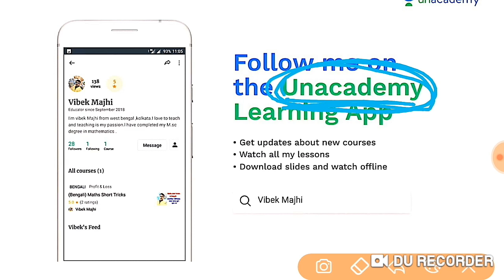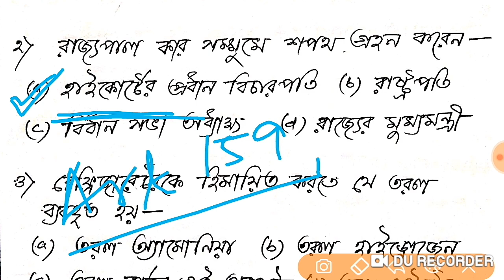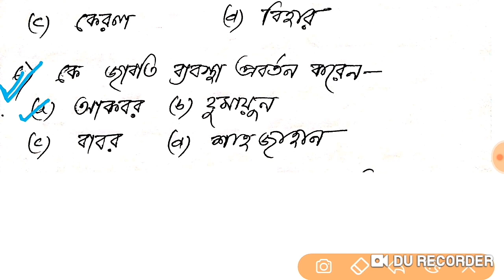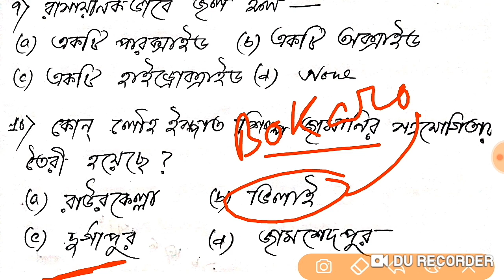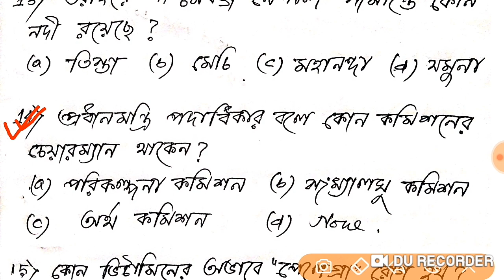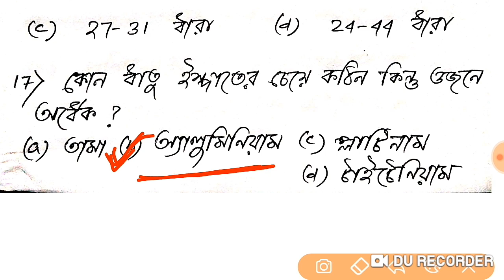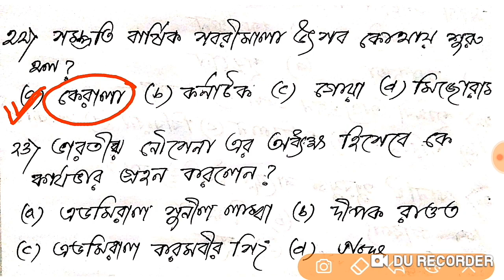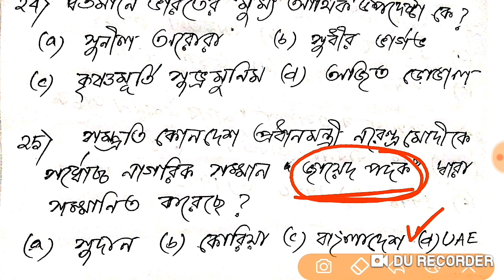vvvvv.imp Gk for all competitive exam || wbp prelims main | Group d NTPC | Psc clerk | health exam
For reasoning class visit now